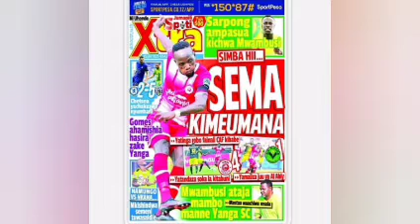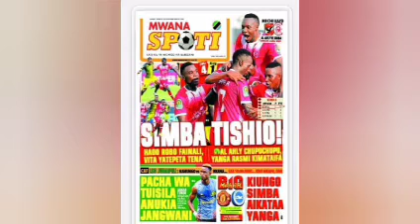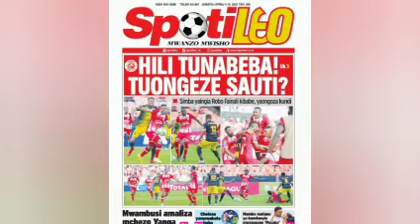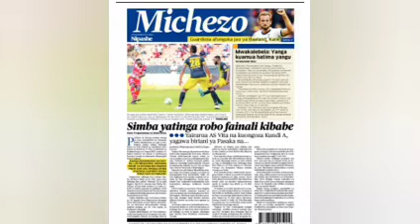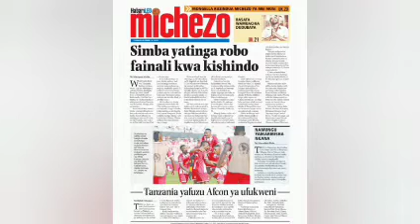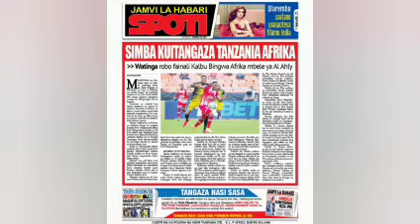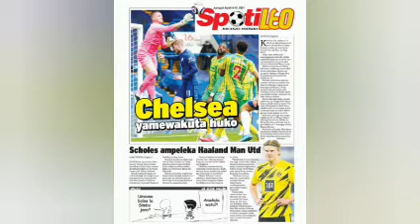Magazeti ya Leo Tar 4/4/2021 Simba yatinga robo fainali kibabe baada ya kuifunga As Vita 4-1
likee@rujewatalent
Whattsap no 07